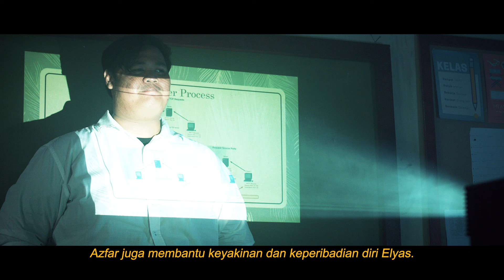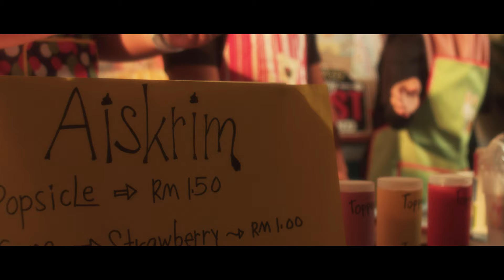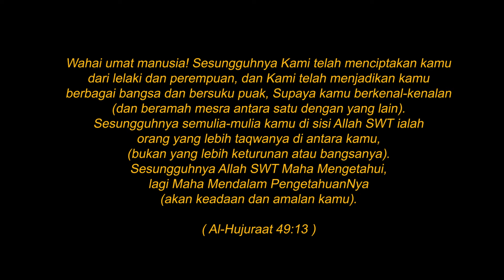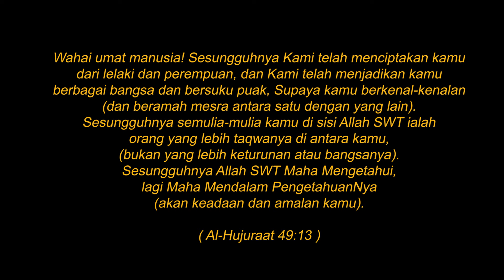Kelas Bodoh vs Pandai 2 - MTAS Production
Bila kelas bawah dengan kelas atas akhirnya bersatu, Inilah jadinya 🤣🤣🤣

Menghapus Jejakmu (VERSI JEPANG) 雨の日のサヨナラ Ariel Peterpan | Andi Adinata Cover